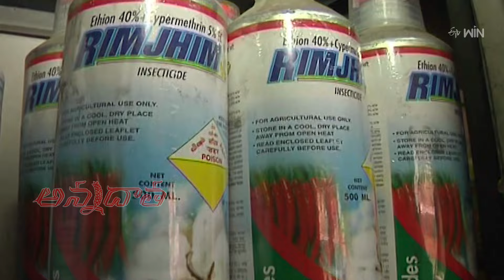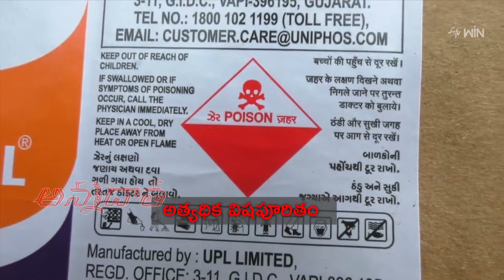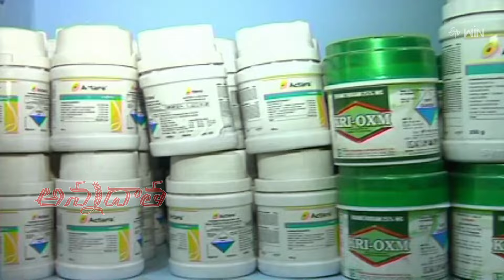Do's & dont's in purchase and use of pesticides | పురుగుమందుల వాడకం - కొనుగోలులో జాగ్రత్తలు | ETV